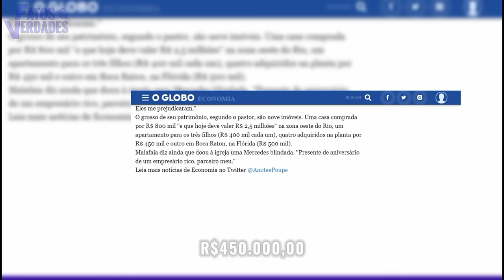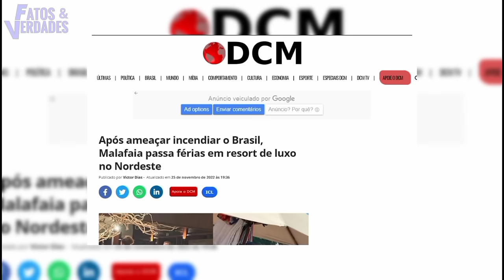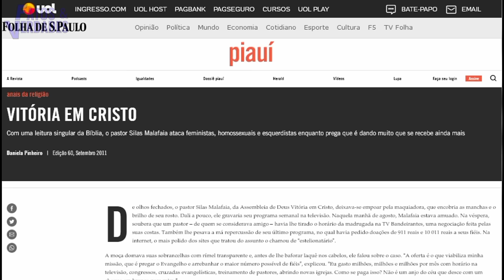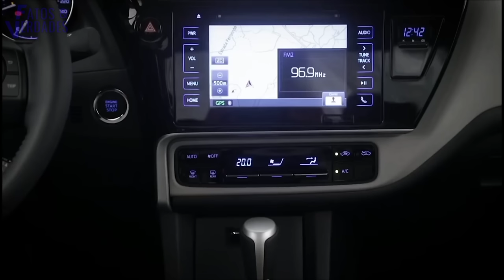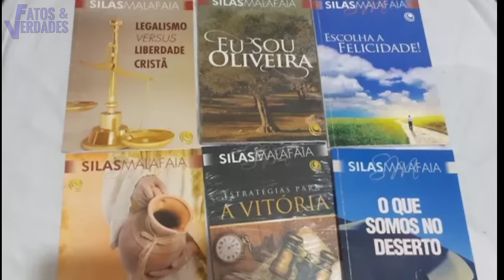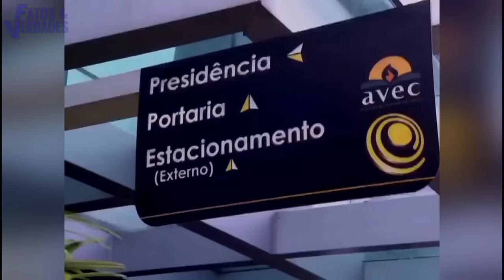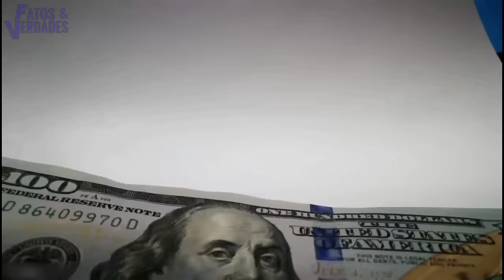A VIDA DE LUXO DO SILAS MALAFAIA!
Além de ser um polêmico religioso. O pastor Silas Malafaia é um grande empresário que investe em diversos segmentos. Mas você já parou para pensar como vive esse milionário? Que tal descobrir neste vídeo um pouco sobre a vida luxuosa do Silas Malafaia!
COMENTE sua opinião sobre a vida desse pastor mais famoso do Brasil !